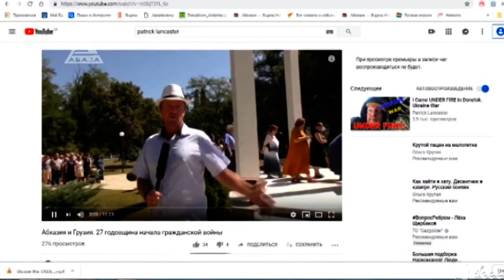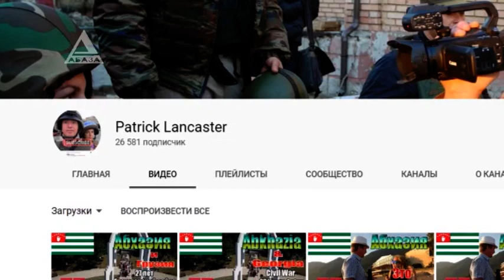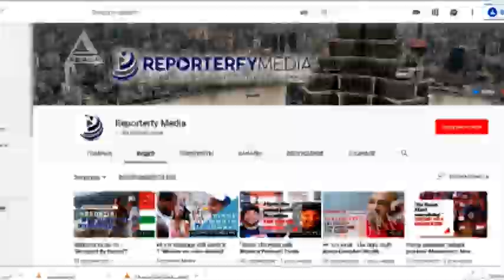Абхазия глазами американца